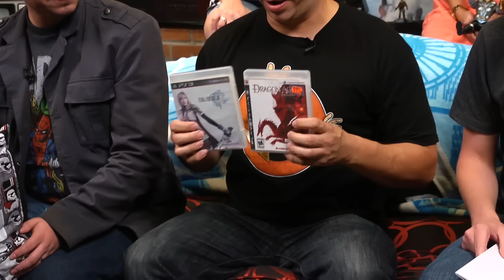1000 SUBSCRIBER CONTEST GIVEAWAY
If you want to enter in twice put send a tweet saying "ENTER ME IN TWICE"